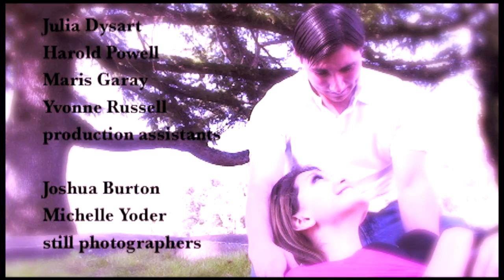Servants - Vampire Short Film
Director/ Editor - Judy Razon
Producers and AD- Elena Altman and Den Martos
Writer - Den Martos

Lead Roles-
Sabrina Signs
Kevin Steineman
Micah Fitzgerald
Elena Altman